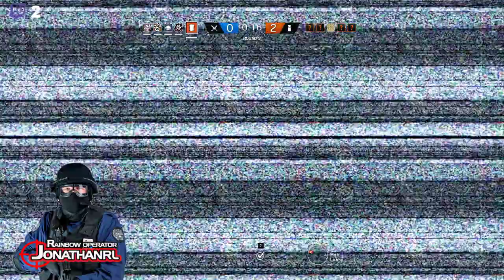Rainbow Six Siege KoN: FSD Sweden Qualifier 4 - JonathanRL POV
00:00 First game vs ClawCrown8
45:00 Second game vs eLemonators

Swedish Qualifier 4:
Match 1: FSD vs ClawCrown8
Match 2: FSD vs eLemonators

GEAR:
GPU:   ASUS GeForce GTX 1060 6GB
CPU:   Intel(R) Core(TM) i5-4460  CPU @ 3.20GHz
Memory:   16 GB RAM
Resolution:   1920x1080@144Hz